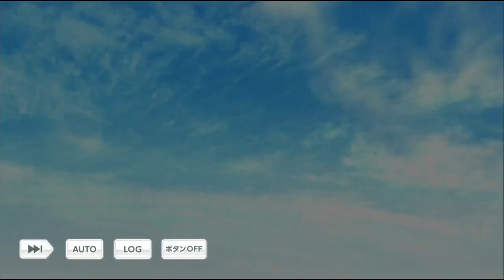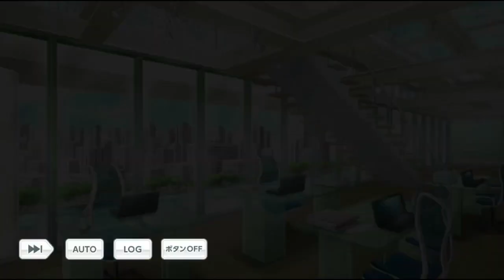【乙女ゲーム実況】渡部悟も関大輔も実は同じ女性の話をしている運命の原点回【スタンドマイヒーローズ -スタマイ-（無料スマホアプリ）】[男性目線解説で彼の気持ちを紐解きます] #069